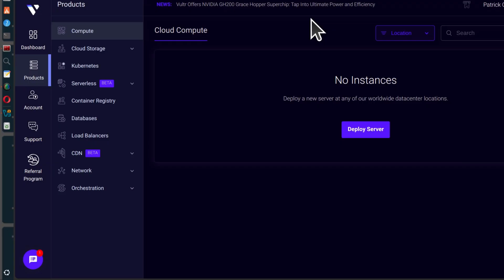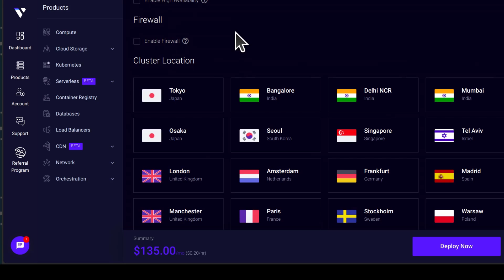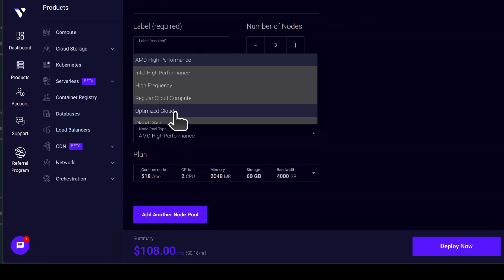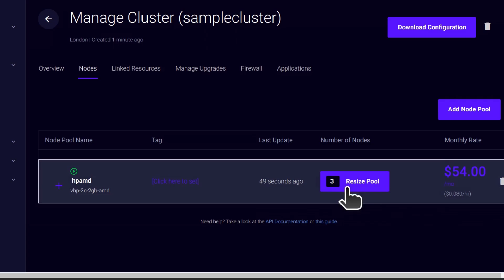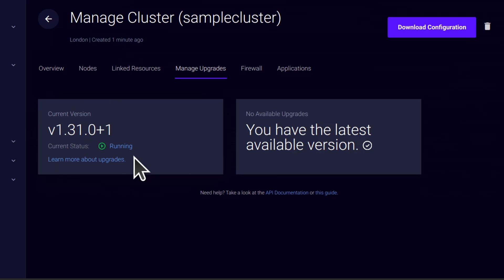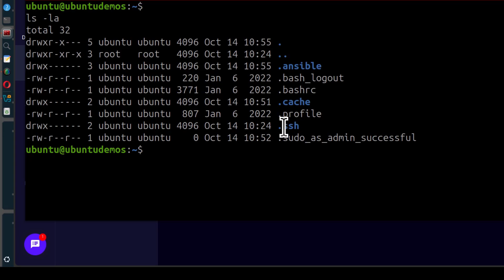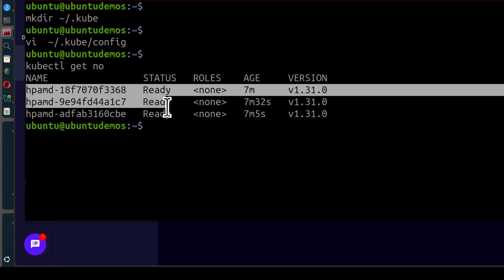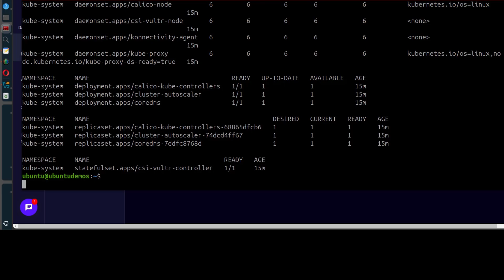Vultr Kubernetes Tutorial Vultr Kubernetes Engine (VKE) Quick Tutorial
Vultr kubernetes Engine Tutorial
Vultr Kubernetes Engine Quick Tutorial
How to use Kubernetes on Vultr
Vultr Kubernetes Deployment
Managed Kubernetes Tutorial

Hosting links